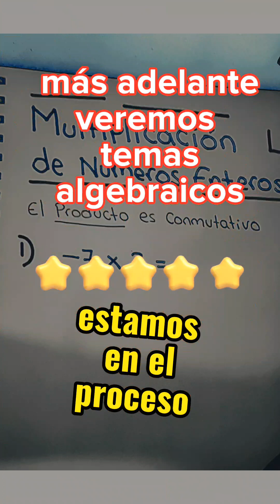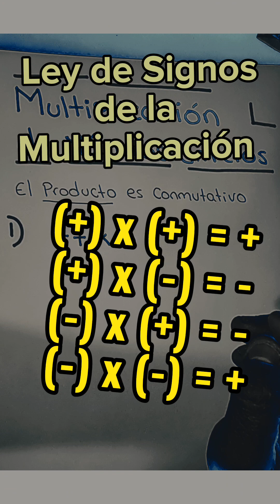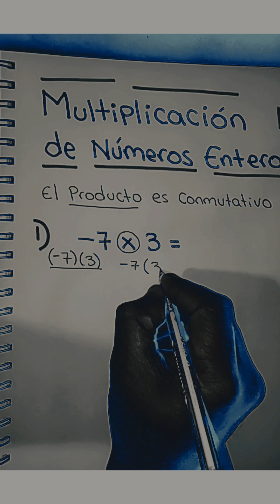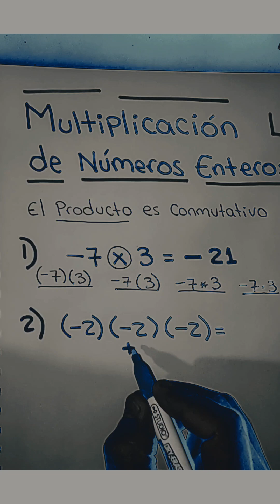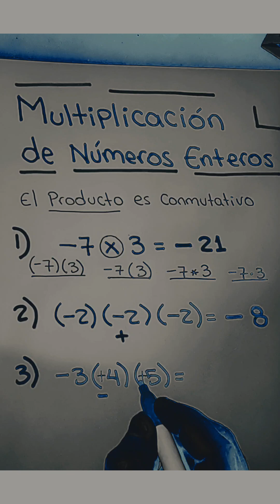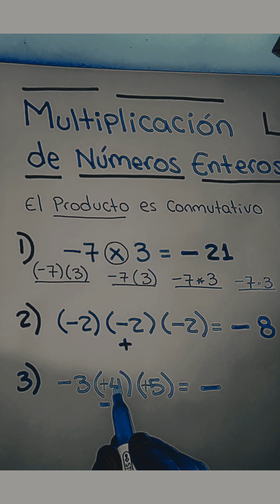Multiplicación de Números Enteros